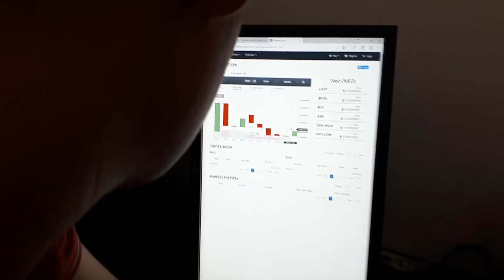Мнение трейдера о криптовалютном рынке.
В гостях у майнера-трейдера в Астане.